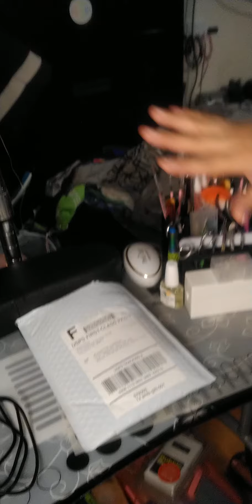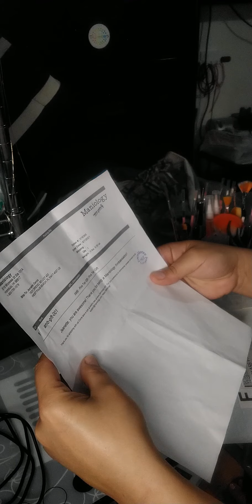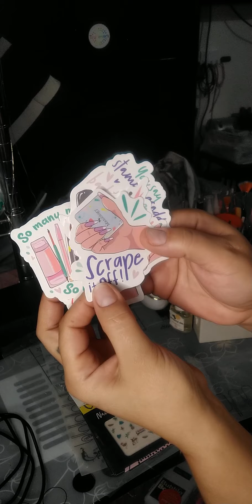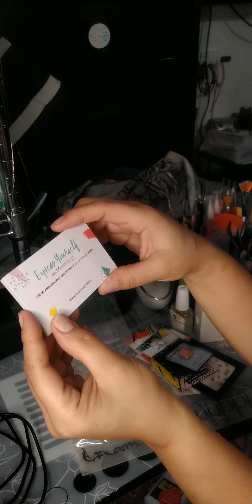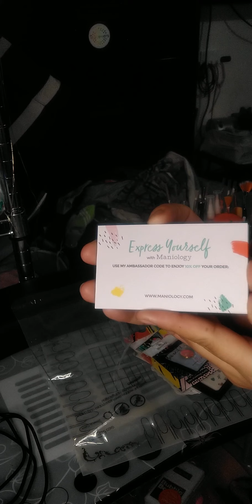It's official I am a Maniology Ambassador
This video is about me receiving my first welcome packet as an ambassador for Maniology for those of you who do not know what Maniology is, it is a great website to find new and creative ways to do your nail art this is a great way for regular everyday people to express themselves in many different ways through your nails. Without having to pay expensive prices and also it can be quite therapeutic Maniology provides kits and beautiful templates of gorgeous nail art that are very easy to use, definitely user friendly. And as an ambassador I can extend out to everyone a 10% discount code that you can use over and over again as many times as you like .I mean they already have great prices but why not grab some extra stuff and throw an extra 10% off on it right!  🤯Oh and just to help everybody out here is the link to get a free starter kit enjoy.😍☺️